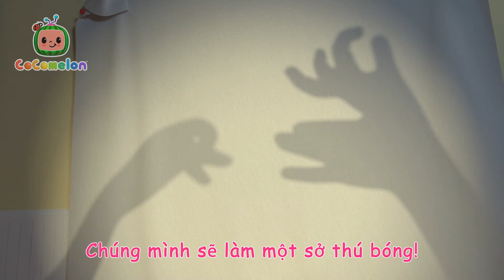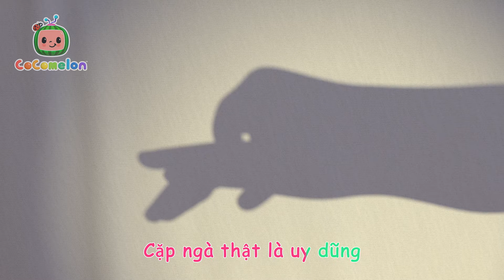Rối Bóng | Bài hát dành cho trẻ em | CoComelon Lồng tiếng việt - Karaoke dành cho trẻ em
Tóm tắt

Nhạc có sẵn trên tất cả các nền tảng phát trực tuyến chính thức ngay bây giờ
Thông tin bản tin CoComelon - Đăng ký bản tin CoCoClub để truy cập nội dung độc quyền, các giải thưởng và nhiều hơn nữa!

Về CoComelon:

Nơi trẻ em có thể vui vẻ và thông minh!

Hình ảnh 3D và các bài hát của CoComelon tạo nên một thế giới xoay quanh các trải nghiệm hàng ngày của trẻ em nhỏ.
Ngoài việc giúp trẻ mẫu giáo học chữ cái, số, âm thanh của động vật, màu sắc và nhiều hơn nữa, các video còn truyền đạt những bài học sống tích cực, cung cấp cho phụ huynh cơ hội để giảng dạy và chơi cùng con cái của họ khi họ xem cùng nhau.